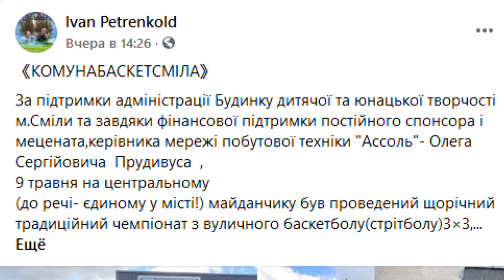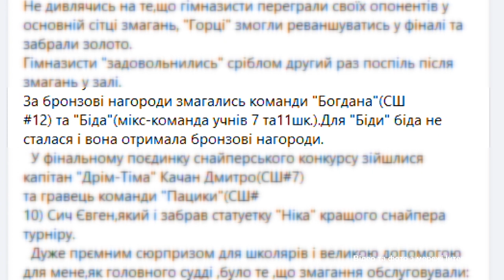Чемпіонат зі стрітболу провели смілянські школярі до 9 травня